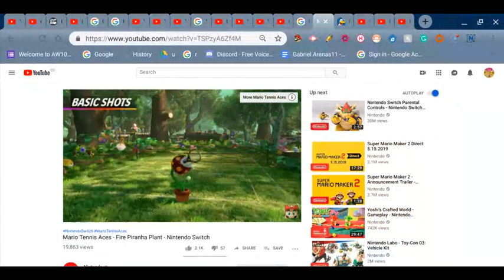Mario Tennis Aces - Fire Piranha Plant Trailer (Recation) Therooloflooned